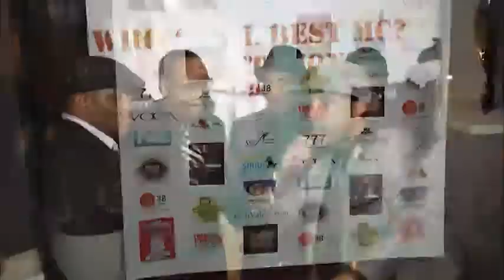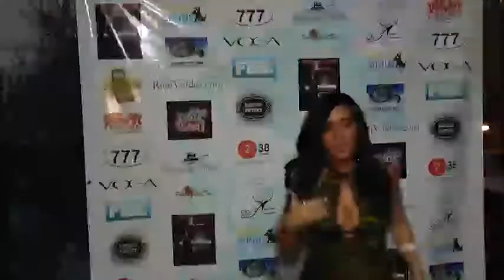ICE T BIRTHDAY BASH